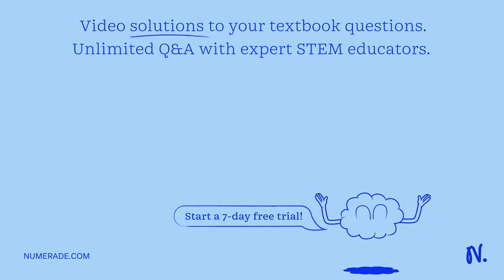Carnotite (K2(UO2)2(VO4)2) is one of the three common vanadium ores. Vanadium metal can be extracte…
Carnotite (K2(UO2)2(VO4)2) is one of the three common vanadium ores. Vanadium metal can be extracted from this ore as pure vanadium. If you start with 985 g of carnotite, what is the maximum number of grams of V that can be extracted? A) 59.2 grams B) 98.5 grams C) 118 grams D) 120 grams E) 130 grams